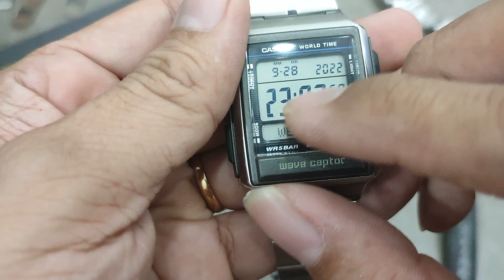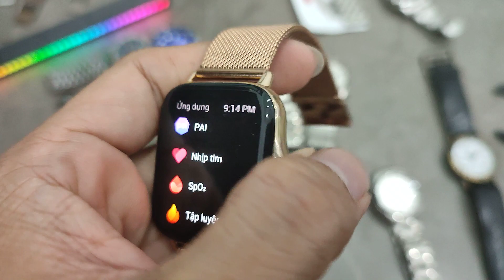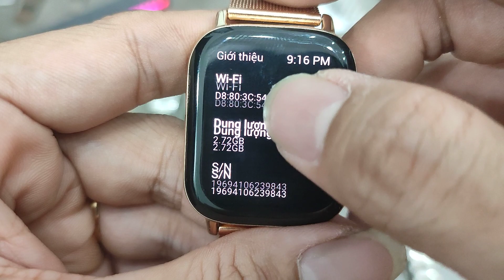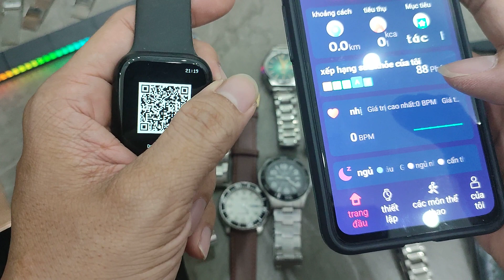Tối 28.9.22 - ZALO 0901253968 - Citizen Cosmotron Casio Overland Gshock Wave Ceptor Seiko Aqua Gear